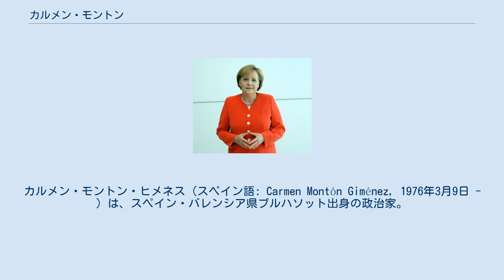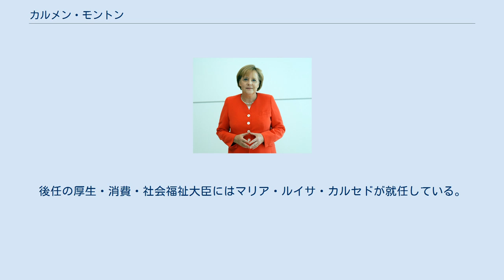カルメン・モントン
カルメン・モントン・ヒメネス（スペイン語: Carmen Montón Giménez, 1976年3月9日 - ）は、スペイン・バレンシア県ブルハソット出身の政治家。
スペイン社会労働党(PSOE)所属。
2018年6月7日から2018年9月12日まで、ペドロ・サンチェス内閣で厚生・消費・社会福祉大臣を務めた。
 1976年にバレンシア県ブルハソットに生まれ、バレンシア大学で医学を学んだ。
スペイン社会労働党(PSOE)の青年組織に加わり、1999年にブルハソットの自治体議会議員に選出された。
2004年にはバレンシア県選挙区からスペイン下院議員に選出され、2008年には下院議員に再選された。
2015年から2018年にはバレンシア州の地域健康カウンセラーを務めた。
モントンは既婚者であり、子どもが1人いる。
 2018年には国民党(PP)のマリアーノ・ラホイ首相に対する不信任決議が可決され、社会労働党のペドロ・サンチェスがスペイン首相に就任すると、モントンはサンチェス内閣の厚生・消費・社会福祉大臣に就任した。
 2018年9月、オンライン新聞のエル・ディアリオによって、モントンがほとんど授業に出席せずにフアン・カルロス王大学の修士号を取得したと報じられた。
ジャーナリストからこの疑惑に対して質問された際、モントンは通学したはずのキャンパスがどこであるか答えられなかった。
モントンは記者会見で修士論文の表紙を見せたが、ジャーナリストに対して中身を見せることを拒んだ。
その翌日、モントンは厚生・消費・社会福祉大臣を辞任することを発表した。
これ以外の問題として、モントンが著した論文の重要部分がウィキペディアなど他の出版物からのコピペであることが明らかになっている。
後任の厚生・消費・社会福祉大臣にはマリア・ルイサ・カルセドが就任している。